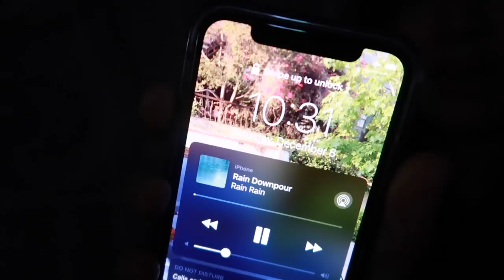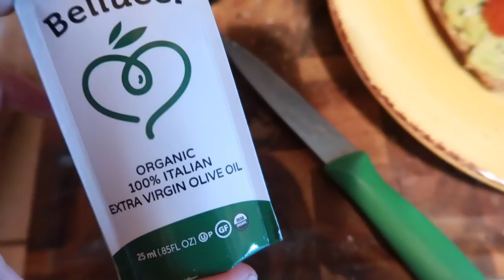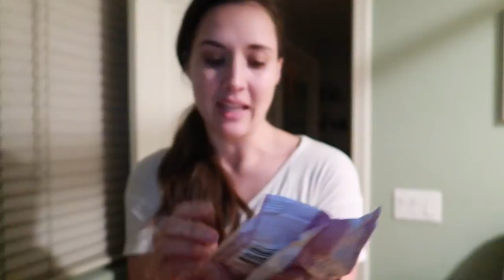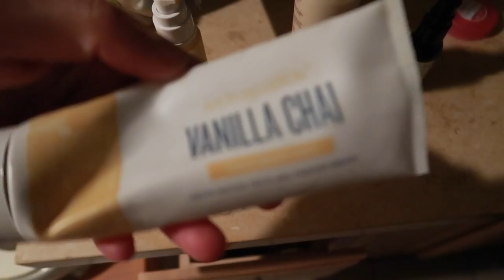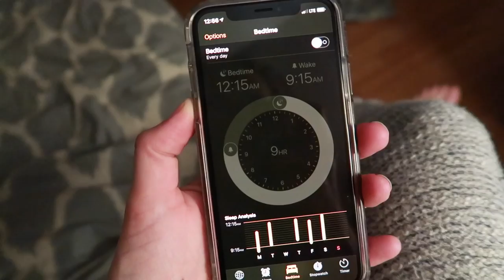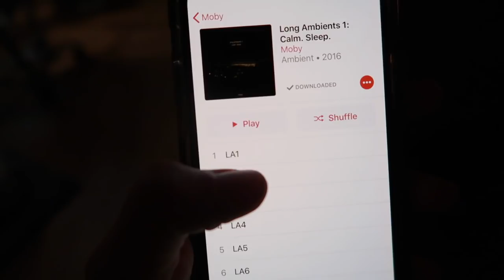How to sleep better and have a low stress day [vlog]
(discount: ECOSLEEP20)
OTHER THINGS MENTIONED:
- Sunwarrior probiotics
- IKEA blackout shades
- Trader Joes organic coffee
- You Are Loved Foods monk fruit
- Swanwick blue blocking glasses
- Himalayan Salt lamp
- DeVita Cleansing Cloths
- Shankara cleaner and moisturizer

Camera I used for this video - Canon G7X Mark II

Music used from YouTube's audio catalog

I only work with brands I love and their financial compensation helps keep Eco-Vegan Gal in business!